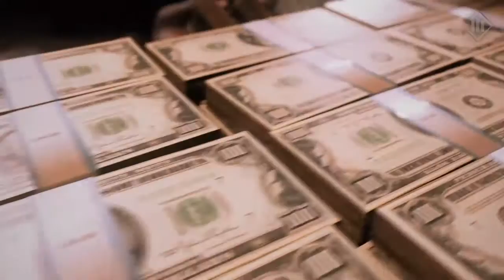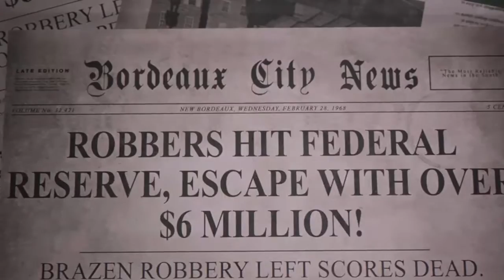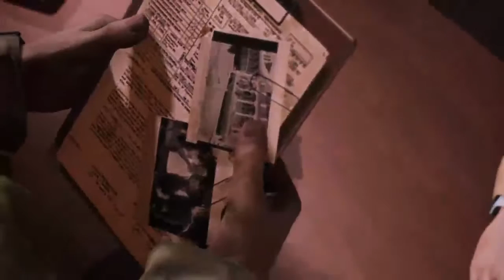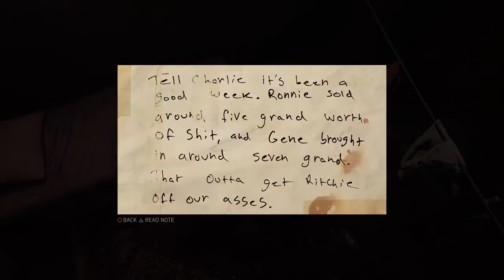Mafia 3 p3